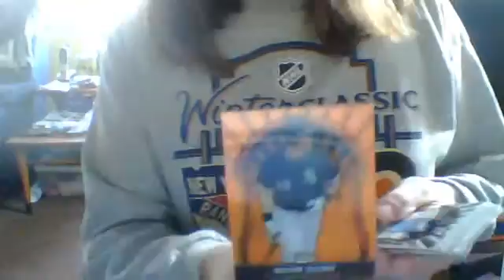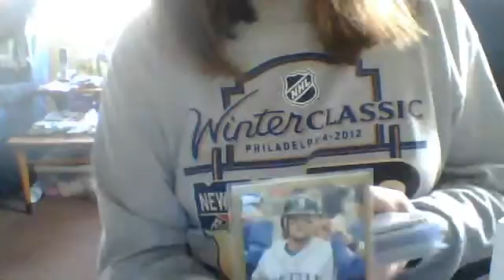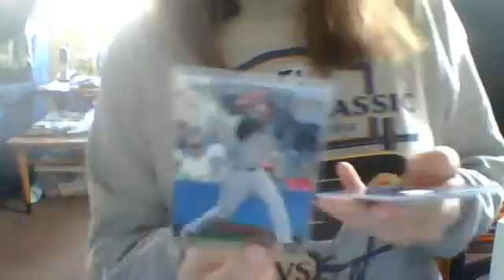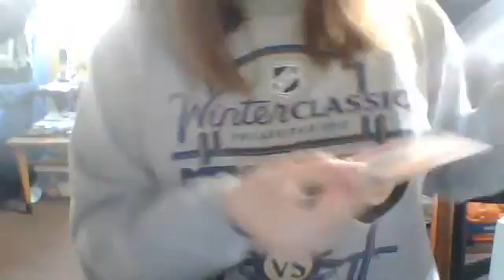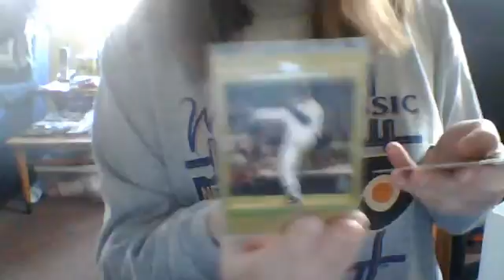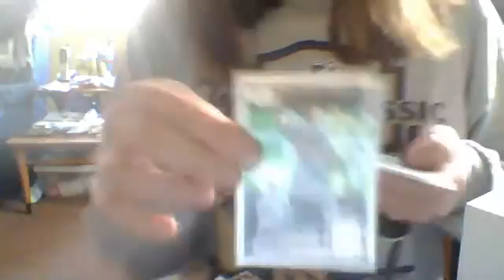More Cards For Sale/Trade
wesleysgirl18's webcam video January 18, 2012 07:55 AM